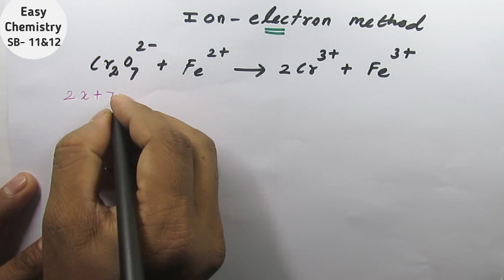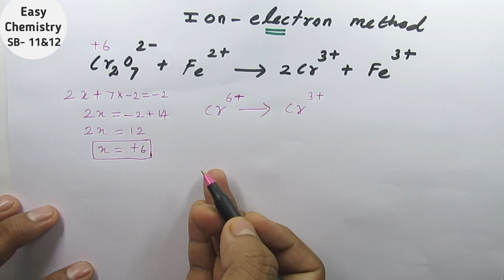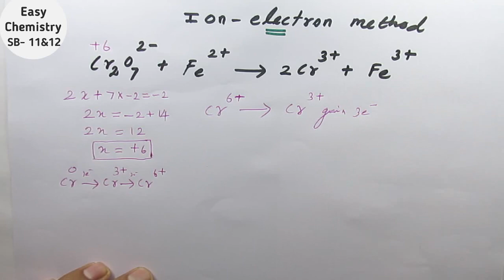Redox balancing by Ion electron method/Chromate into Cr 3+/Chemical calculation/VOL 1/XI/TN/In Tamil